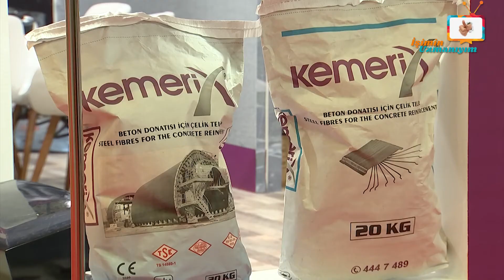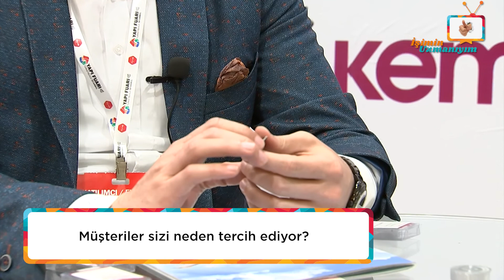İşimin Uzmanıyım | Kemerli Metal | TÜYAP YAPI FUARI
İşimin Uzmanıyım Programı olarak, TÜYAP YAPI FUARI'nda Kemerli Metal'e konuk olduk.İşletme yetkilimiz Sn.Yusuf Kenan Şimşek'e vermiş olduğu değerli bilgiler için teşekkür ediyor ve başarılarının devamını diliyoruz.

Firmaların halka yansıyan aynası İşimin Uzmanıyım Programı...